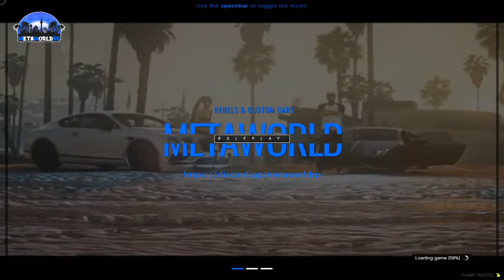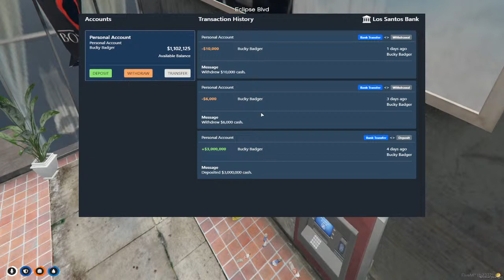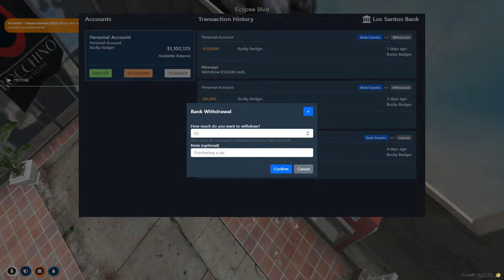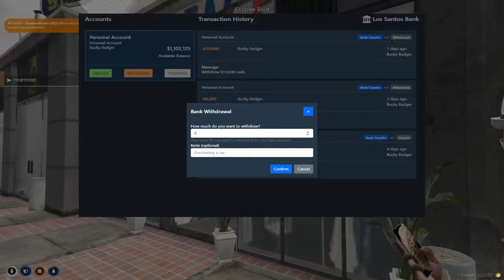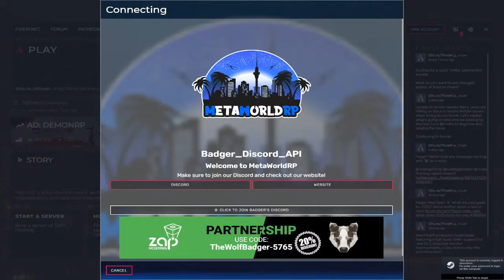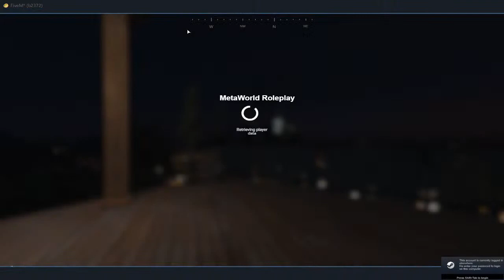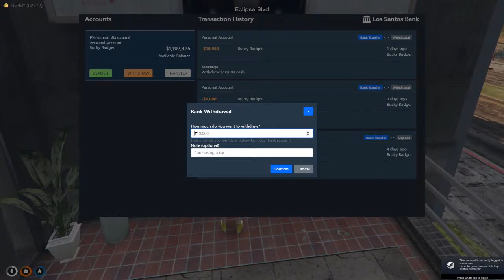Bucky Badger LEO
Bucky